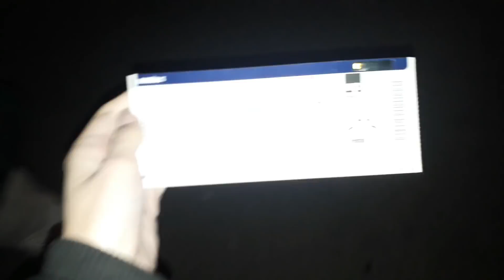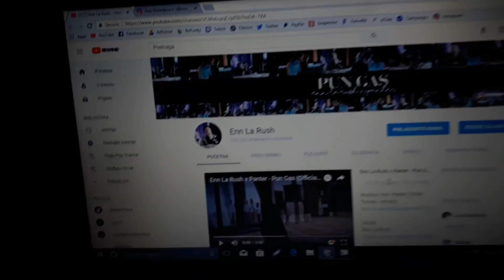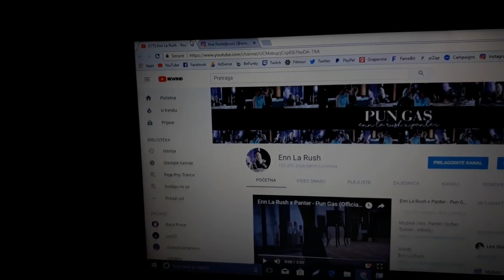PREŠLA SAM 100K NA SVOJ ROĐENDAN!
INFO
Koliko imas godina? 17
Koju kameru koristis? Samsung Galaxy J7 Prime
Koji editor koristis? Filmora